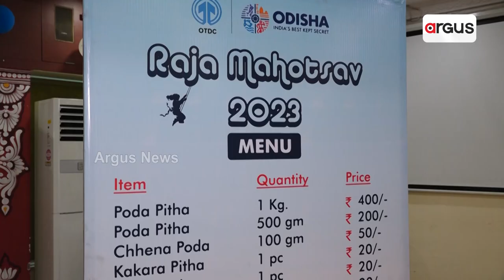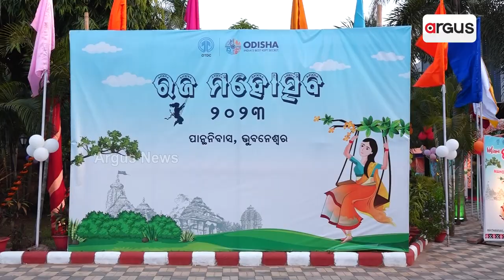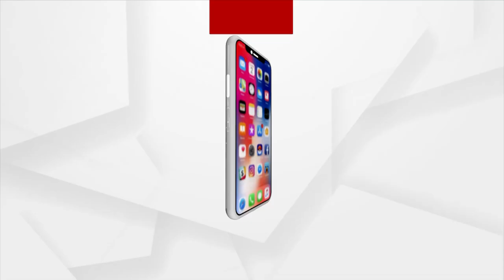Raja 2023| A Festival Of Womanhood